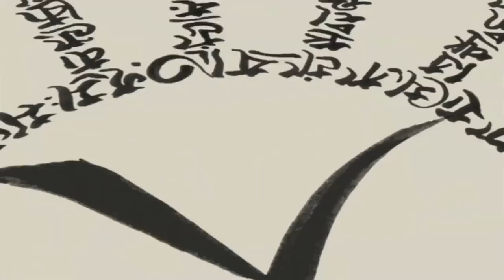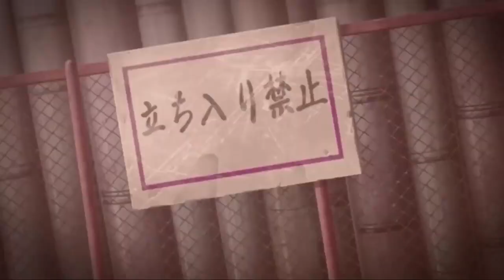Naruto Masters Sage Mode and Battles Pain to Avenge Master Jiraiya and Kakashi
Naruto vs Pain Naruto vs Pain Full Fight Naruto Masters Sage Mode and Battles Pain to Avenge Master Jiraiya and Kakashi